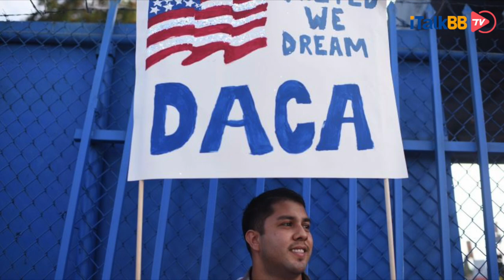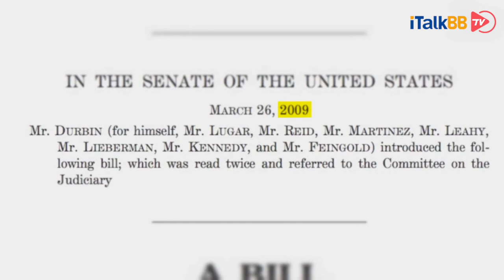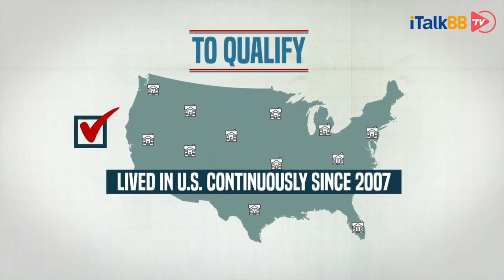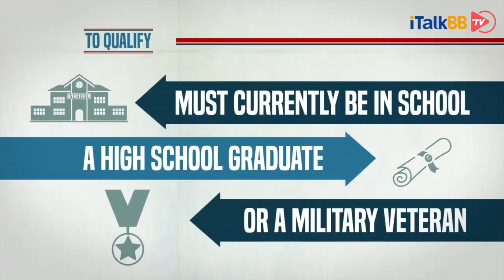惊了！据说特朗普要“大赦天下”？80万“黑户"跳过绿卡直通公民。这是为了选票拼了！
川普政府是历届美政府对移民限制最严格的。但是最近特朗普宣布，他要大赦。八十万非法移民可能直接获得公民身份。但是周五川普总统居然表示，他将在未来几周内签署一项关于移民的行政令，为非法入境美国的儿童提供公民身份的途径。川普在接受西班牙语电视网络Telemundo的采访时说，该措施的一个方面将涉及“童年抵美暂缓遣返计划”(DACA)。